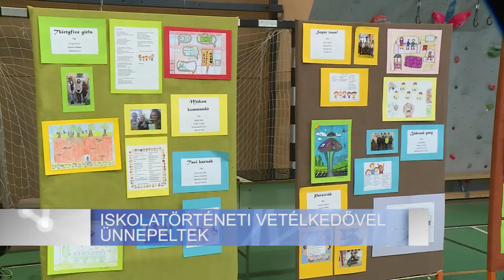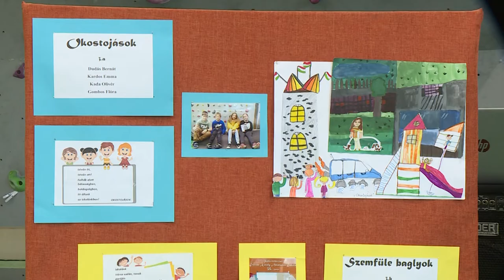ISKOLATÖRTÉNETI VETÉLKEDŐVEL ÜNNEPELTEK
Rendhagyó módon, egy iskolatörténeti vetélkedővel ünnepelte fennállásának 35. évfordulóját az István Király Általános Iskola. Versírással és a jövő iskolájának megtervezésével lehetett a döntőbe jutni – a intézmény 19 osztályból 28 csapat, majd 100 diák jutott végül a péntek délelőtti döntőbe.